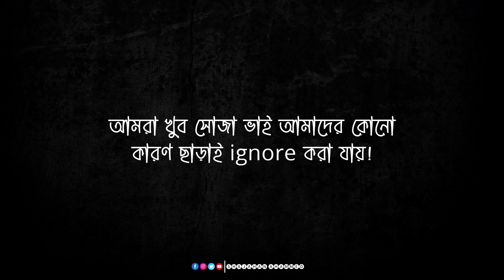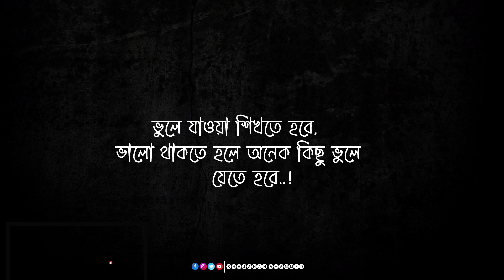সেরা ফেসবুক ক্যাপশন || Top 10 Sad Facebook Caption || Sad Caption Bangla || Sad WhatsApp Status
সেরা ফেসবুক ক্যাপশন || Top 10 Sad Facebook Caption || Sad Caption Bangla || Sad WhatsApp Status Video ||

লেখাঃ শাহজাহান আহম্মেদ
ভিডিও সম্পাদনাঃ শাহজাহান আহম্মেদ
সম্পাদনাঃ শাহজাহান আহম্মেদ

Shera Facebook Caption || Top 10 Sad Facebook Caption || Sad Caption Bangla || Sad WhatsApp Status Video ||

Writer: Shajahan Ahammed
Video Editor: Shajahan Ahammed
Cast In frame: Shajahan Ahammed

সম্মানিত দর্শক,

MY OTHER SOCIALS MEDIA.

This channel may use some copyrighted materials without specific authorization of the owner but content used here falls under the "Fair Use" as described in the copyright Act 2000 Law No. 28 of the year 2000 of Bangladesh under Chapter 6, Section 36 and Chapter 13 Section 72. Comment, news reporting, teaching, scholarship and research.

WARNING ANTI-PIRACY:
This content is original and copyright to "SHAJAHAN AHAMMED". Legal action will be taken against those who violate the copyright.